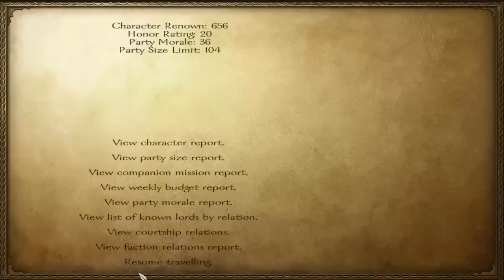Mount & Blade Warband - E057 - Siege of Veluca and Jamiche Castle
Violet learns that capturing a town or a castle defended by hundreds of Rhodok sharpshooters and crossbowmen is not easy.

Episode 057: Enough Peace, War Against Rhodoks Begins

Two siege attacks (Veluca and Jamiche Castle)

Violet's Tale (Let's Play Mount & Blade: Warband w/ Zemalf)

A journey of a young nomad woman adventuring in the land of Caldaria, dreaming of her own kingdom and making name for herself, trading and fighting for fame and fortune.

Slow-paced Mount & Blade: Warband gameplay from the very start to the very end (controlling whole Calradia). Full playthrough with a female character (commoner), using the hardest possible difficulty settings.

Game version: 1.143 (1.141 at the early episodes)

MODS

(Note the old versions, you probably should NOT use these versions anymore, I've only listed them because people keep asking what mods were used)

Episodes 1-23: No Mods.

Alternative crosshairs for M&B, Warband and WFaS

Diplomacy 3.3.2 (Since E024+)
Note: NOT THE 4.x VERSION, and NOT THE 3.3.2+

Warband Battle Size Changer (E044+)
Battle Size 300, default 150

Pre-Battle Orders & Deployment v0.88 w/ Hotfix B (E104+)
Diplomacy 3.3.2 + PBOD v0.88 w/ Hotfix B

Floris Basic Mod Pack v2.4 (E104+):
New items, banners, horses, arenas, modified castles etc.
Floris Basic PLUS (Floris Basic Mod Pack installation on top of Diplomacy+PBOD)

+ Floris Bug Fixes:
Floris basic "ufo" noise fix
Fix for battle lag due to dust kicked up by horses

Movie WB View Texture Pack (E106+)

Sounds and music updated (E158+) via Floris Mod Pack 2.5 (which I couldn't use fully as it's not save file compatible).